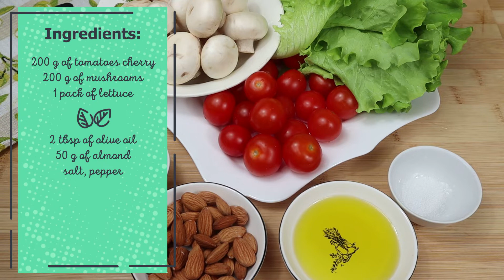Салат с миндальной заправкой | Almond salad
Очень необычный летний салат!

Ингредиенты:
200 гр помидоров черри
200 гр шампиньонов
пучок салатных листьев
2 ст.л. оливкового масла
50 гр миндаля
соль, перец
бальзамический уксус (по вкусу)

It's a very unusual summer salad!

Ingredients:
200 g of tomatoes cherry
200 g of mushrooms
1 pack of lettuce
2 tbsp of olive oil
50 g of almond
salt, pepper
balsamic vinegar (optional)